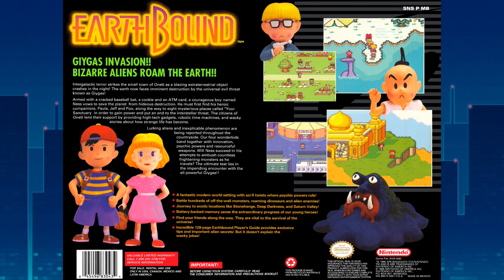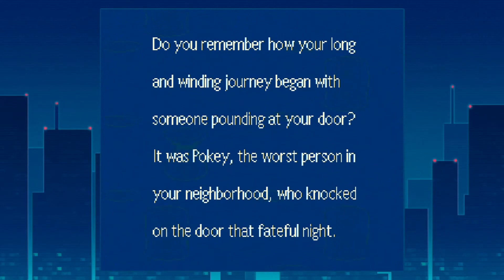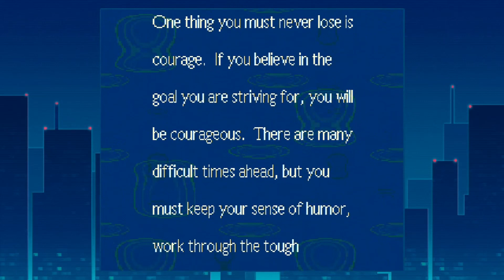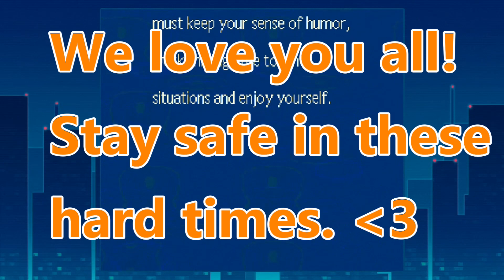EarthBound Episode 24: Thicc Boy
On this episode of Rick and Morty... Oh wait. We take down THE Master Belch himself and get some very wise wisdom from the Mr. Saturns.